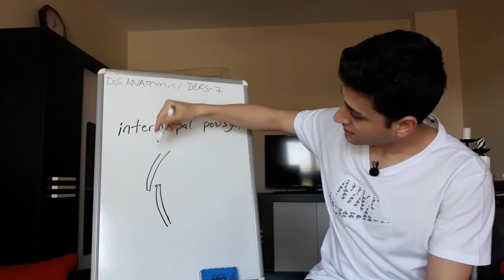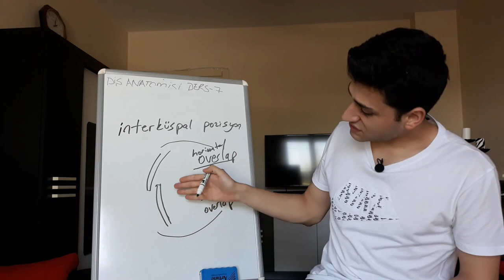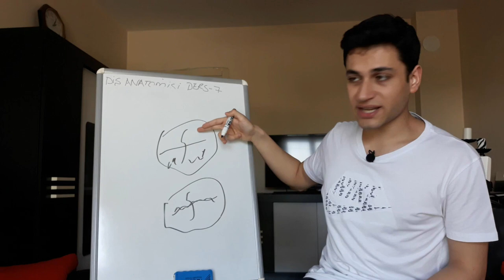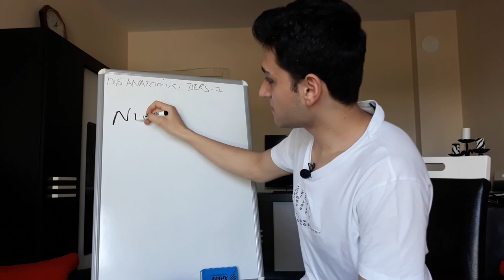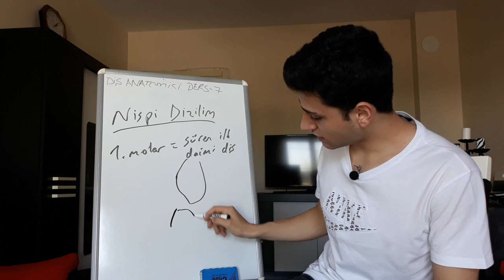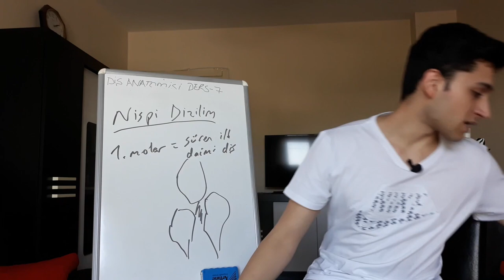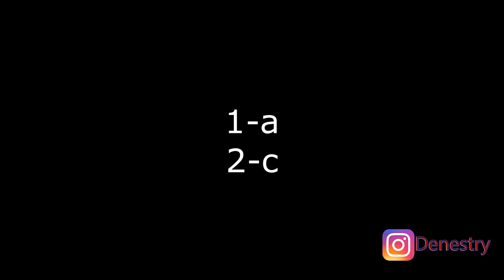DERS-8 | İdeal Oklüzyon: Arklar Arası Diş İlişkileri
Diş anatomisi ve morfolojisi 8.derse hoş geldiniz. İdeal oklüzyon, arklar arası diş ilişkilerini, maksimum interkaspal pozisyon nedir, nispi dizilimi inceliyoruz. Piyasada eksikliğini gördüğüm bu dersi oynatma listesi şeklinde ders ders elimden geldiğince anlatmaya çalıştım.